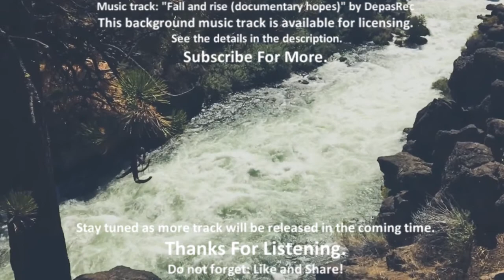Fall and rise documentary hopes / Background music / Royalty-free music - by DepasRec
Instrumental background music for videos, presentations, advertising and commercials, etc.

Description music track:

Quiet documentary background with piano and strings, creating a fascinating atmosphere of hope and anxious mood. It combines with dramatic, tragic and documentary video, as well as nostalgic and memorable slideshows.

FAQ:
A: Sure! You need to just purchase the license, download the track and you are ready to use it!
Q: Can't I just give you credit in my videos, instead of buying a license?
A: No, the license is needed if you want to use this track in your project legally.
Q: What is Royalty-free Music?
A: "Royalty-free" means that you don`t have to pay any author royalties once you have purchased the license. One-time payment is enough, so you can use the track in your project forever without any additional payments. That`s why this type of license is so popular these days.
Q: Will I have a problem with Copyright?
A: No, you will not have problems with copyright.
Q: Doesn't royalty-free music mean I can use it for free?
A: Royalty-free' music is not the same as 'free music'.
Q: How to credit you in my video?
A: You can indicate so: Music by DepasRec